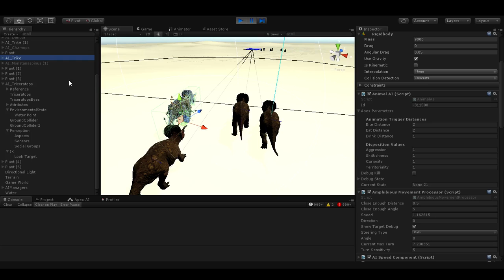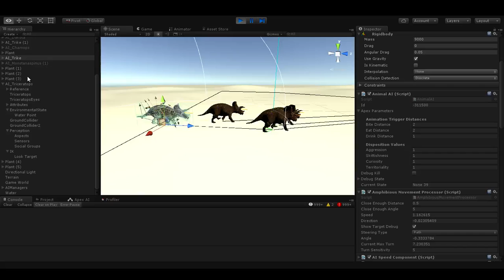Triceratops Social Behaviour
In this video you can see the process of some Triceratops, a male and 3 females, perceiving each other and settling on a leader for their group. The little blue vertical line going up into the sky from the Triceratops' torso shows who the leader is; the one it settles on here is a male due to the settings I specified. Then you see them moving around a little bit before heading off in the same direction. This is an attempt on the part of the Triceratops to avoid running into each other as they move -- something that we take for granted with our own intelligence, but which is actually a tricky problem to solve for AI. at a certain point in the video, I drag one of the females away from the group, and you immediately see it change its target from the water to the herd leader and try to return to the group. This is one of the more trivial behaviours that a follower might do in response to their leader or group, but it demonstrates that the social structure is in place. There is still tons of fleshing out left to be done for social group dynamics in Saurian, and I wouldn’t say it’s anywhere near done, this is a solid foundation to build from. - Henry, Saurian AI Programmer